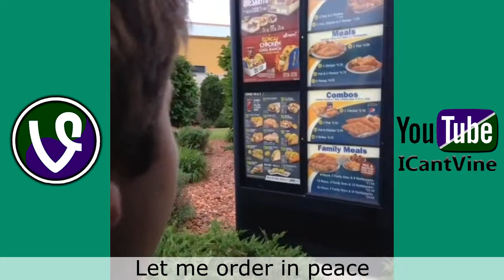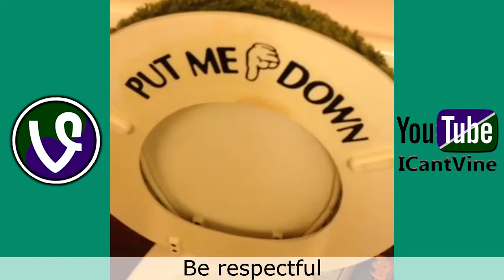NEW David Dobrik Vine Compilation | Best/Funniest Vines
If This Video Made You Smile or laugh Then Please Support The Video With A LIKE And If You Want To See More, SUBSCRIBE For Regular Vine Compilation From Your Favorite Viners And Compilation of The Best Vines of The Week/month/Year

I've re-branded from 'Best of Vine' to I Can't Vine'